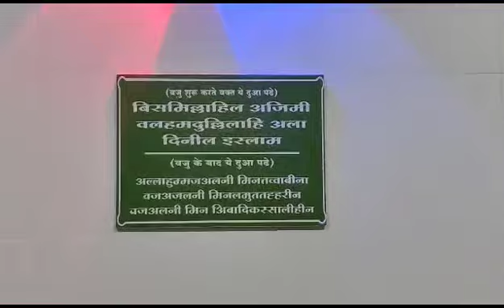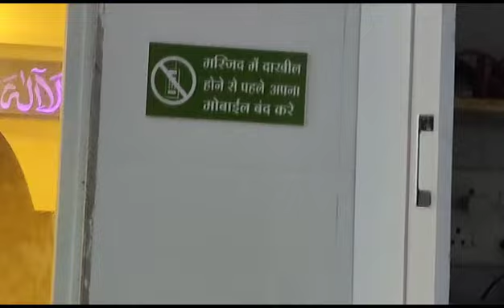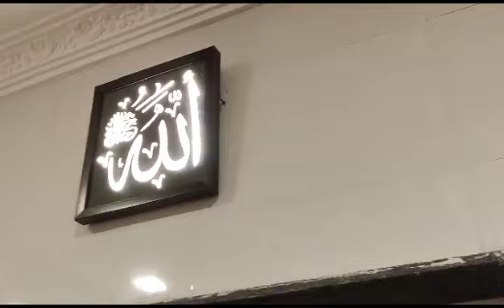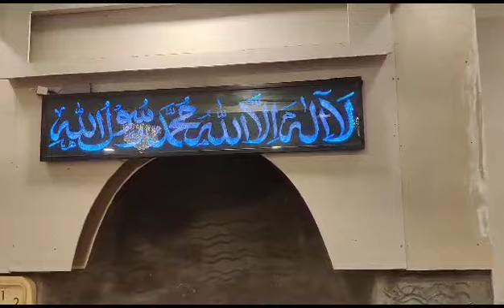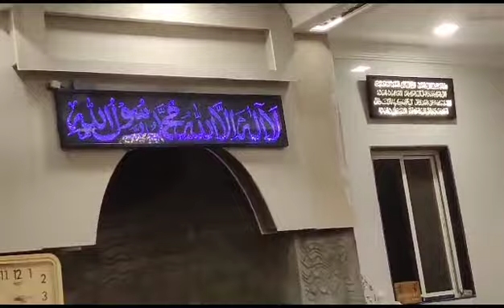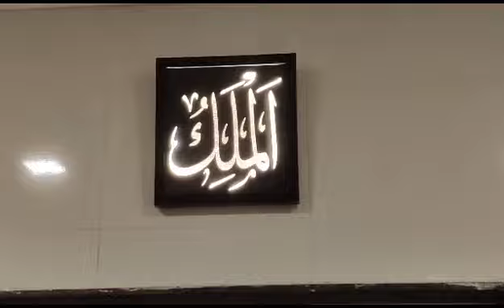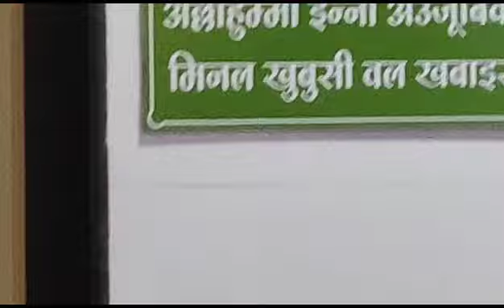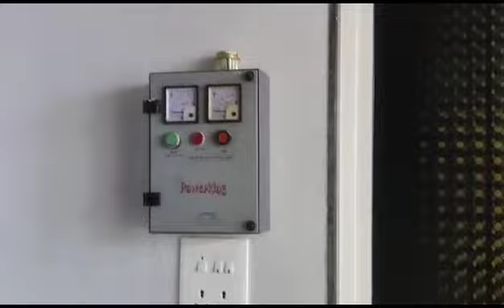Madina Masjid Murti Baramati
MODERN LED SIGNS
costomise Your Design for Masjid